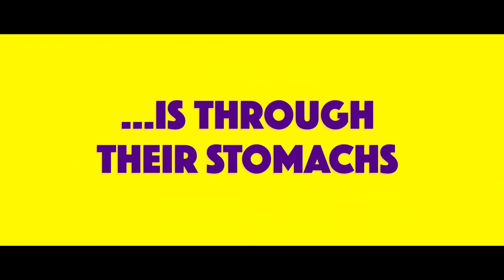Abe 2020 (Official Trailer)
Abe is a 12-year-old boy from Brooklyn who cooks to unite his half Israeli and half Palestinian family, but everything goes wrong.
Director: Fernando Grostein Andrade

Writers: Fernando Grostein Andrade (story), Lameece Issaq (screenplay by)
Stars: Dagmara Dominczyk, Mark Margolis, Alexander Hodge

while also giving you glimpses into our current channel full of New Movie and Games Trilers,